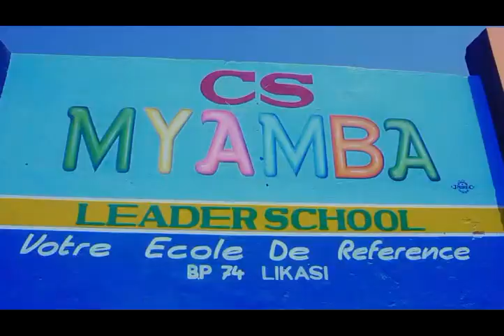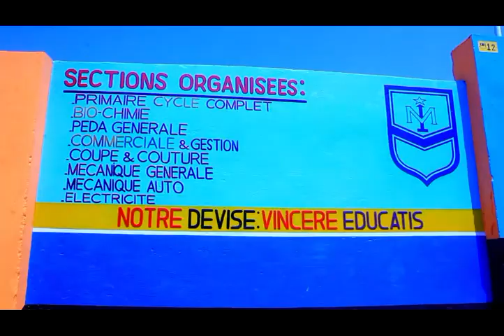Del eau kabasele MYAMBA LEADER SCOOL